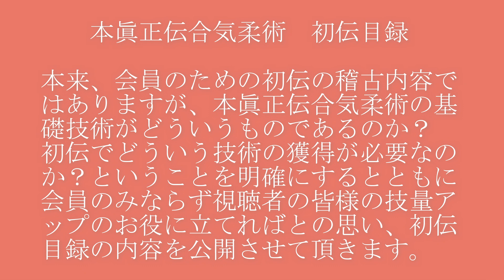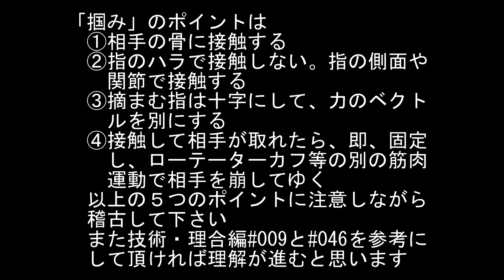合気柔術チャンネル 初伝目録 柔術の基本 掴み 岡本眞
本眞正伝合気柔術の初伝目録の技術を公開致します。
本来は会員のための内容ですが、初伝の内容を知りたいとのご要望が多かったため、岡本先生より許可を頂き、今回、公開することとなりました。
（２）柔術の基本　掴み
です。
これらは数種類の技術を獲得することはもとより、
「何に注意しながら操作するのか？」
「相手にどのような影響を及ぼしているのか？」
などを確認、意識しながら稽古することで、当日は出来たのに、翌日には全然出来なくなったということが少なくなると思います。
また技術・理合編の#009と#046を参考にして頂ければ、一層の理解が進むと思いますので、ご参考く下さい。